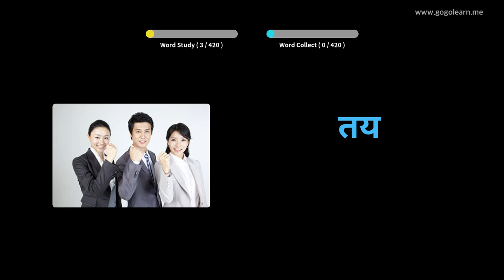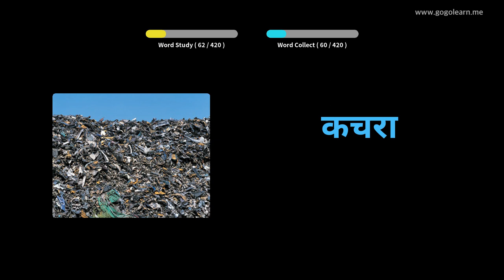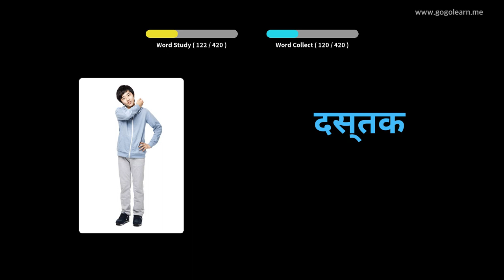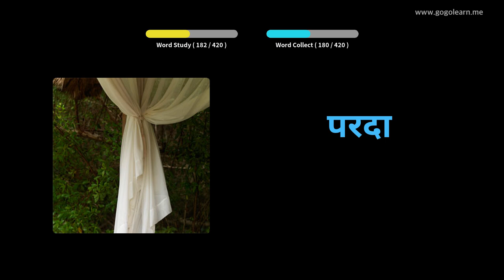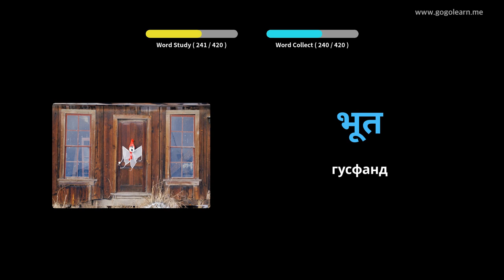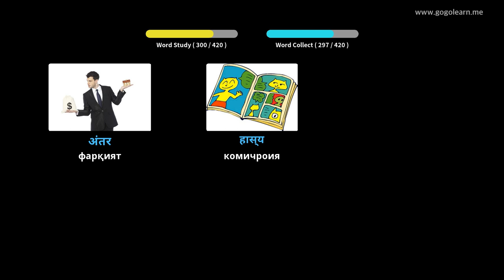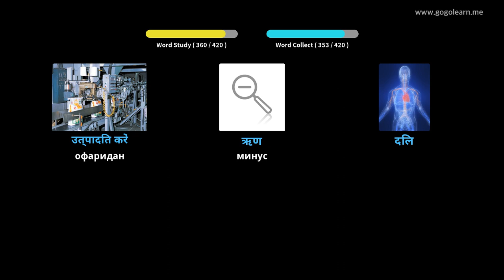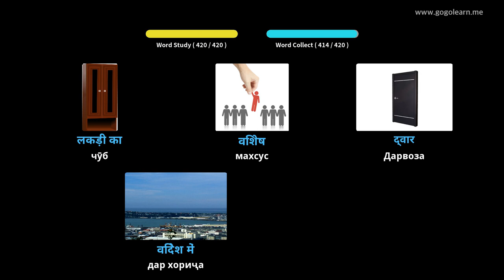Мактаби миёнаи вокалии ҳиндӣ 2 | Golearn